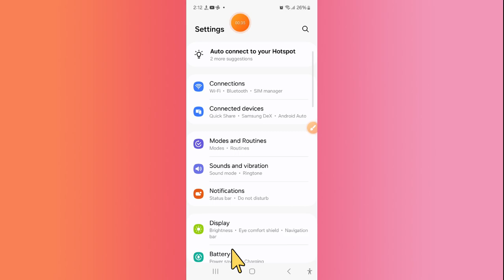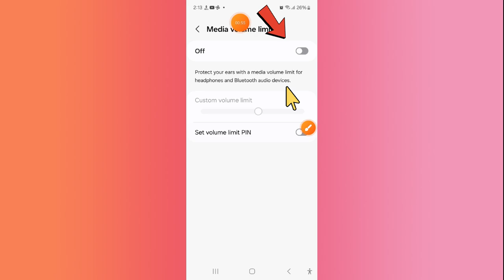Samsung Galaxy A35 Keeps Turning Down the Volume